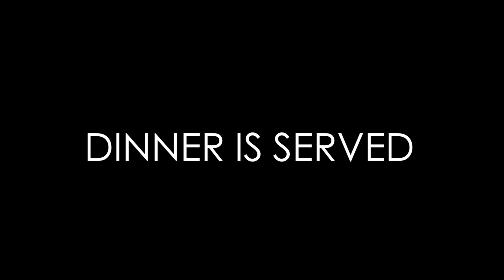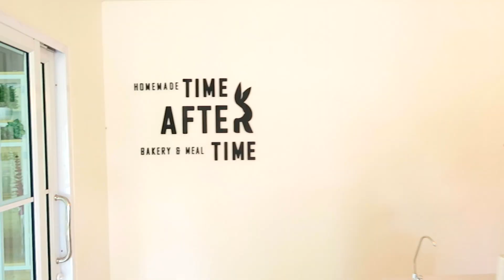SHE'S IS BACK IN CHIANG MAI, THAILAND!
One of my best friends is back in Chiang mai Thailand! I cooked food, watched movies, we laugh a lot! I havent seen her in a little over a year I think? It was such an awesome time.

Do you have one of those friends you can go a long period of time without seeing each other, but you can still pick up where you left off? Thats Lulu. I love this girl!

BEST FRIEND TAG -